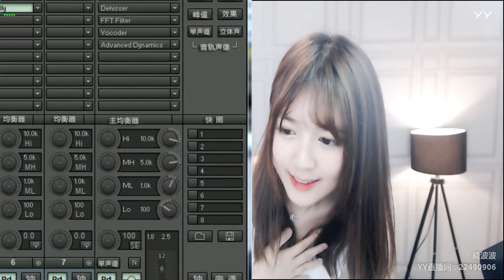YY LIVE 燃舞蹈 晓波波 - 《燃舞蹈》（Artists・Sing・Music・Dance・Instrument・Talent Shows・DJ・KPOP・Remix・LIVE)